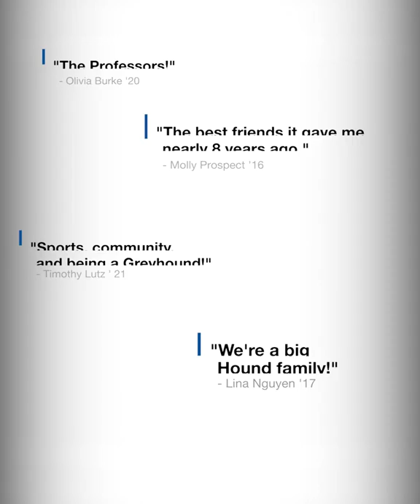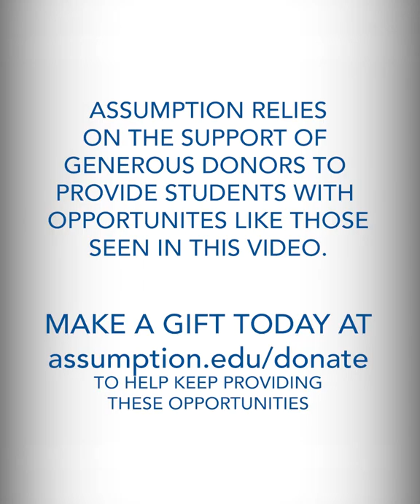Assumption 360 | Week 4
From what we love about Assumption to Agape Latte, ice hockey & so much more.

Want an insider's look at what life is like at Assumption? Watch our Assumption Weekly 360 series highlighting the special things that have happened in the community and give you an insider's look at what life is like here!

"Hello Greyhound nation. Happy Valentine's Day if you're in a relationship and if you're single like me, then I'll see you tomorrow in the candy aisle of Shaw's for half off M&Ms. Anyway, here's what else happened on campus this week."

"On Monday, Ted Zito, class of 99 and current Associate Dean of Students spoke at the Agape Latte event about his personal faith journey and following his heart. Thanks for sharing your story."

"The annual career fair was held on Monday with over 80 employers attending. Nearly 300 students attended and met with their potential future employers."

"In the spirit of Valentine's Day, we wanted to share a few statistics with you about love at Assumption. According to our most recent records, there were over 500 married couples that met at Assumption and every year the number continues to grow. On average 22 people from each class met their soulmate at Assumption. Thanks to all the Assumption couples that sent in their photos."

"On Saturday, Assumption men's ice hockey beat St. Anselm's four to one. They've now been undefeated for the past 11 games. Their next home game on Saturday the 15th will be both Alumni Day and a benefit game for the Shine Initiative so we hope to see you all there."

"This week's question of the week was, what do you love about Assumption? Here's some of the responses we got. Olivia said, "The professors." Molly said, "The best friends it gave me almost eight years ago." Timothy said, "Sports, community, and being a Greyhound." Lena said, "We're a big Hound family." Make sure to look out for the question of the week next week on the AC Alumni, Instagram page."

"On Wednesday, Aldo Sicuso, class of 71, hosted an Orlando area, alumni reception at his home in Winter Springs, Florida. Thank you to all those who joined us and to Aldo for hosting."

"As always, thank you guys so much for watching and if you want to show your love for Assumption, consider donating to the Assumption Fund. Thanks. Before you go, here are a few events that are coming up that you might be interested in."